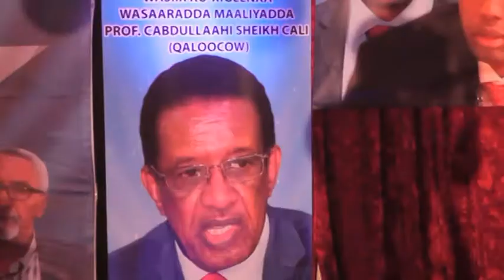XAFLAD LAGU TAAGEERAYAY WASIIR KU XIGEEN PROF c/LAAHI SHEIKH CALI QALOOCOOW BY C/LAAHI QORSHE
Munaasabadaan oo aheyd mid si heer sare ah loo soo agaasimay ayaa waxaa ay isugu jirtay duco iyo taageero loo muujinayay Wasiirka wasaarada maaliyada  Cabdiraxmaan Bayle Ducaale iyo waliba  wasiir ku xigeenka wasaarada Maaliyada Prof C/laahi Sheikh Cali(Qaloocow) ayaa waxaa lagu qabtay xaafada Soomaalida dagan tahay ee Mayfair Magaalada Johannesburg.